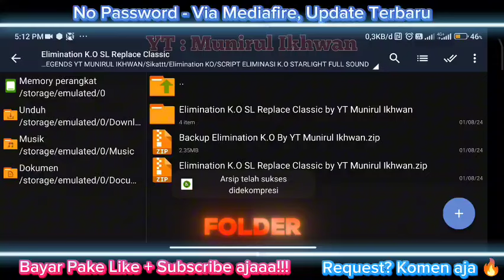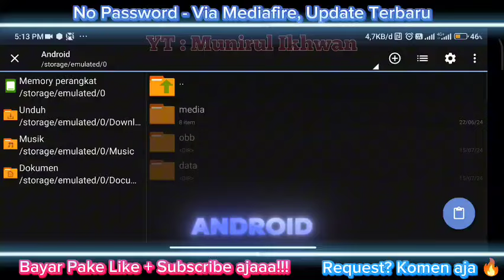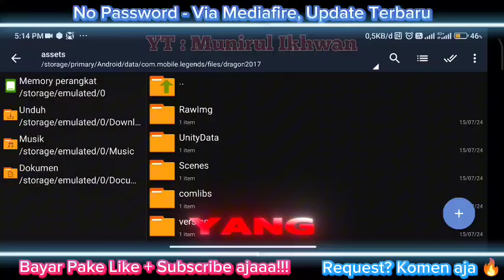SCRIPT EFEK ELIMINATION K.O FULL SOUND NO PASSWORD PATCH TERBARU MEDIAFIRE – Replace Classic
____________________MUN____________________

Channel ini membahas seputar Game mulai dari event terbaru yang diadakan, sampai script pun ada disini. Untuk selengkapnya silahkan cek di Channel YT Saya Munirul Ikhwan.
Juga Membahas mengenai JKT48 hehehe

____________________MUN____________________

➡Bagi yang ingin memberikan dukungan berupa Donasi ke Channel ini bisa melalui / klk link ini guys. Thankss

____________________MUN____________________